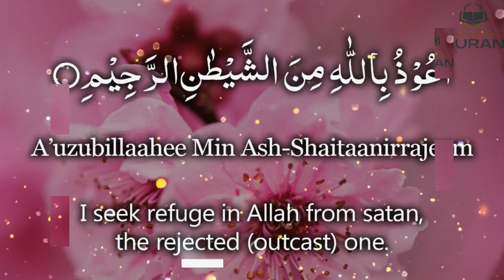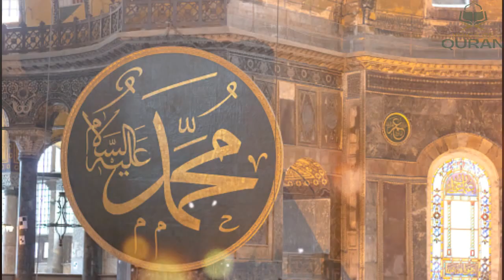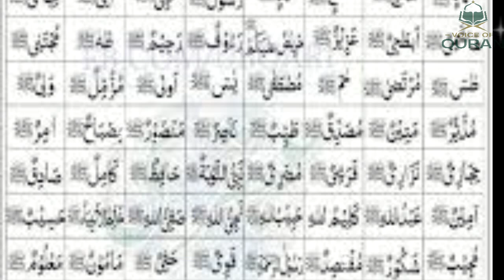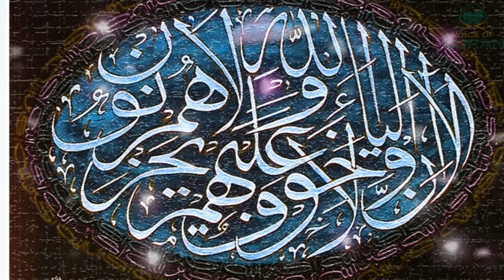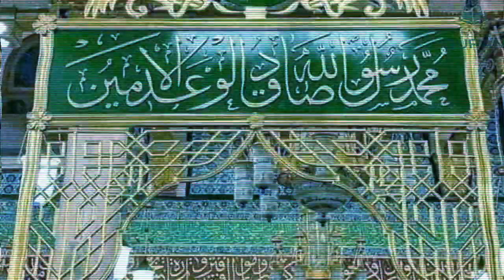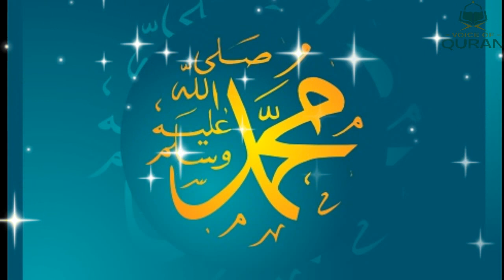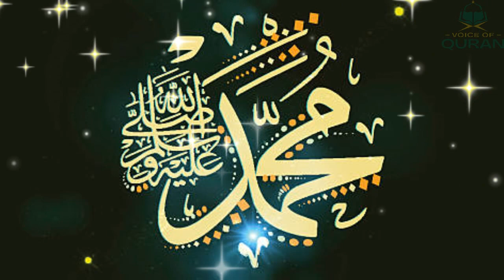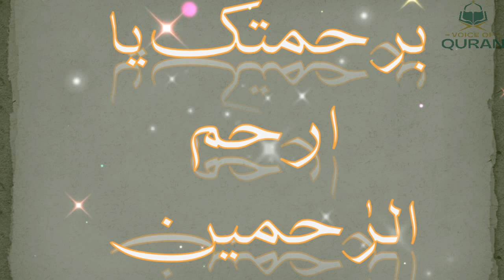Durod e Muqadas in beautiful voice| Har dukh dard ka wazefa | درود مقدس شریں آواز میں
in this video i am reacting the Holy durod e Muqadas
Durod shreef
khatam shreef
preshani main parhy jany wala durod
jado tona khtam karny ka wazefa
karobar main barkat ka wazefa
karo bar main barkat keliye
khobsorat awaz
sheren awaz
methe awaz